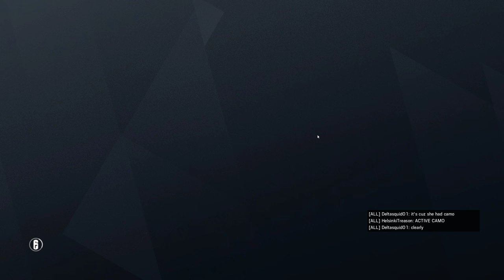Rainbow Six Siege + Part 2763 + Hereford TDM Bomb + Operation Para Bellum pcgaming crew